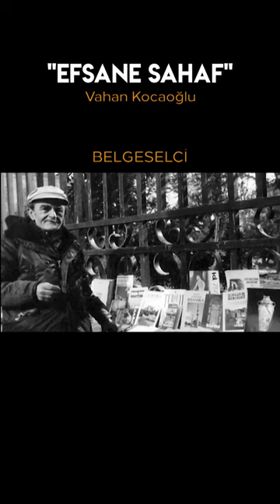Vahan Kocaoğlu: "Efsane Sahaf"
Vahan Kocaoğlu nam-ı diğer Vahan Amca sahaf dünyasının yaşayan en büyük ismidir.

Cengiz Özkarabekir imzalı Belgesel Film. "3 İnsan 3 Öykü" belgesel serisinin bu bölümünde Beyoğlu'nun 3 simge ismi var; Ali Topçuoğlu, Suat Şenel ve Vahan Amca olarak da bilinen Vahan Kocaoğlu... İzlemek için tıklayınız